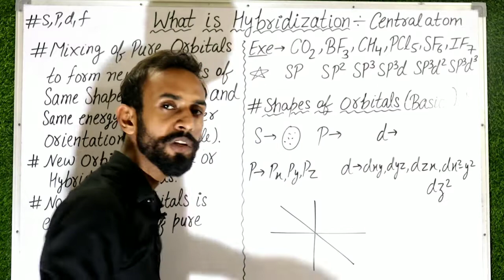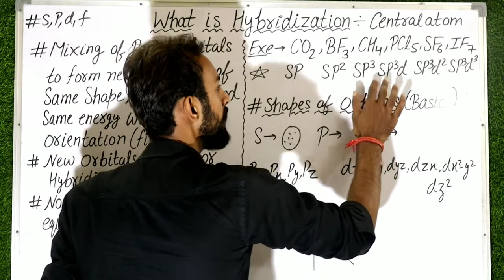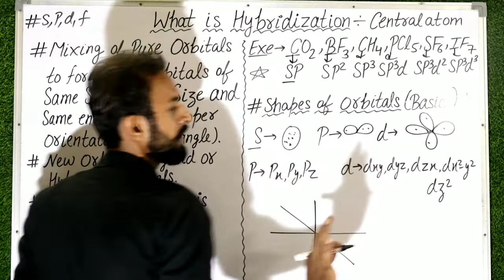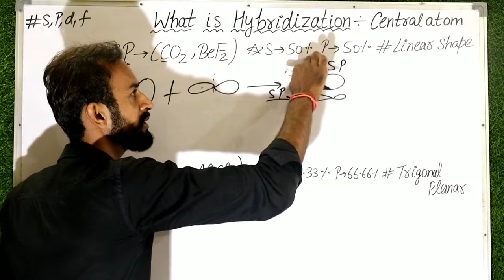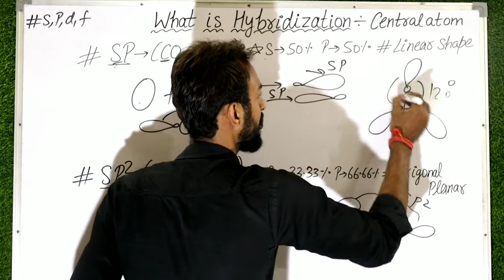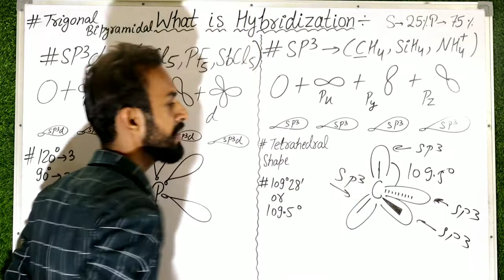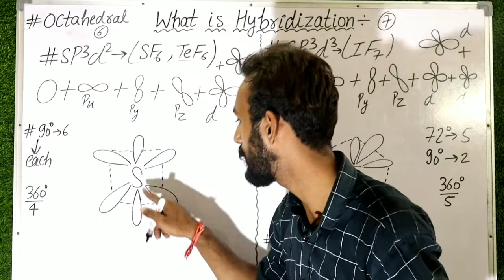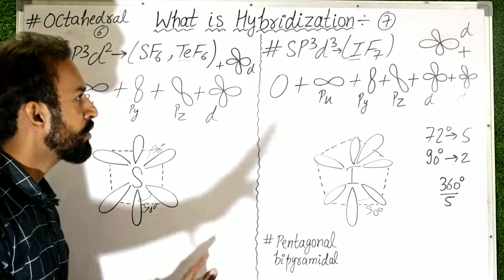What is Hybridization | Chemistry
Hello everyone
Welcome to Phychem Lovers ❣️

Chapters:
0:00 Intro
0:17 What is Hybridization
3:15 Shapes of Orbitals
4:41 SP Hybridization
6:18 SP2 Hybridization
7:49 SP3 Hybridization
9:31 SP3d Hybridization
10:58 SP3d2 Hybridization
12:09 SP3d3 Hybridization
13:04 Outro

Important links 🖇️

🖇️ Difference between orbits and orbitals?

🖇️Trick for n propyl , iso Propyl..

🖇️Trick for n butyl , iso butyl , sec butyl...

🖇️n propyl alcohol , iso Propyl alcohol

🖇️ Electrochemistry Introduction class 12th

🖇️ Classification of alcohols class 12th

🖇️ All name Reactions

🖇️ Solid state class 12th

What is Hybridization?

Trick to find Hybridization?

Types of hybridization

Hybridization in CO2

Hybridization in H2O

Hybridization in Pcl5

Hybridization in NH3

Hybridization of BF3

Hybridization of CH4

Hybridization of SF6

Hybridization of IF7

Hybridization of BeF2

SP SP2 SP3 SP3d SP3d2 SP3d3